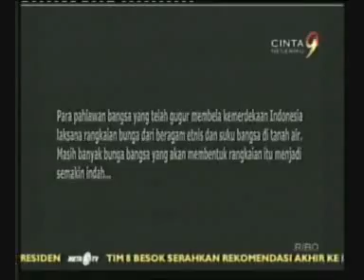Laksamana Muda John Lie (part 1)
Purnawirawan TNI AL  John Lie atau Daniel Yahya Dharma menjadi orang keturunan Tionghoa pertama yang mendapatkan gelar Pahlawan Nasional di Indonesia.
Sumber: Metro FIles, Metro TV.